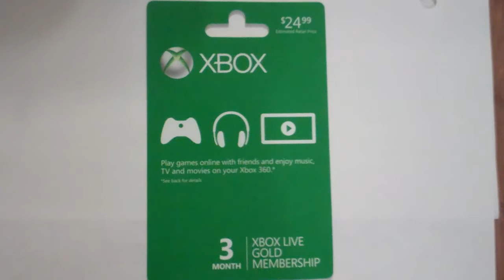New Gift Card Giveaway ! Xbox Live Gold Membership! Closed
Must be 18 or have permission of parent to give out address